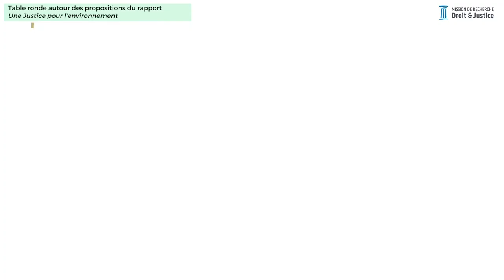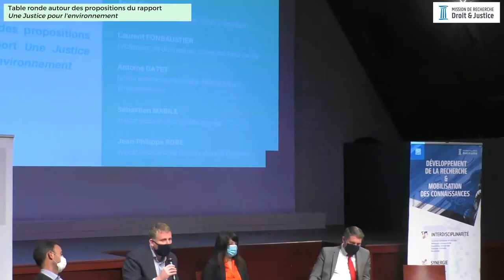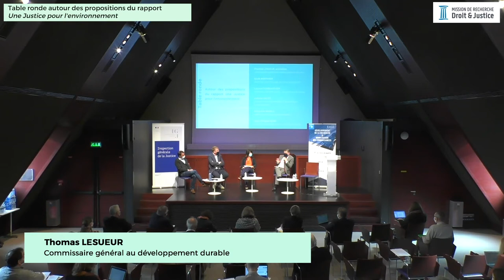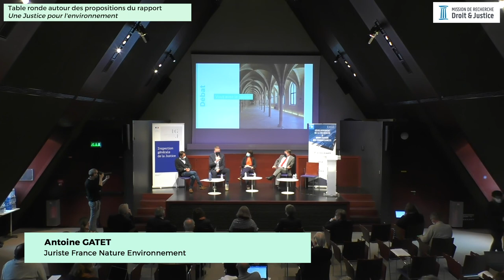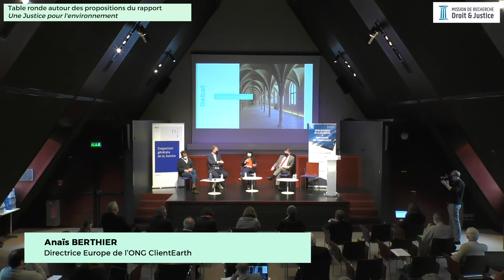Table ronde autour des propositions du rapport "Une justice pour l'environnement".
Animation par Thomas LESUEUR, commissaire général au développement durable

Anaïs BERTHIER, directrice pour l’Europe de l’ONG ClientEarth

Laurent FONBAUSTIER, professeur de droit public, Université Paris-Saclay (par message vidéo)

Antoine GATET, juriste environnementaliste, France Nature Environnement

Sébastien MABILE, avocat associé chez Seattle avocats